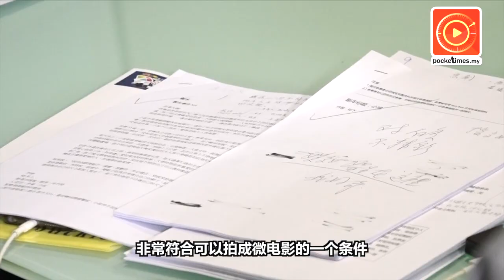星剧本3强出炉！资深编剧亲自指点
由星洲电子报主办、海鸥集团荣誉呈献的《星剧本》微电影故事创作比赛越来越紧张，最终3强终于出炉啦！

3强（排名不分先后）：
汤梅芝《差一点先生》
曾莹莹《衣柜》
以及 黄伟诚《小英雄 大英雄》